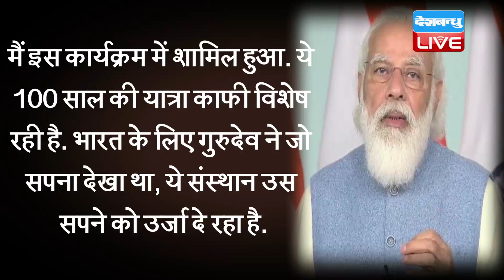विश्वभारती से मिली राष्ट्रवाद की प्रेरणा-PM Modi | PM Modi Full Speech | Visva-Bharati Univ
विश्वभारती से मिली राष्ट्रवाद की प्रेरणा—PM | विश्वभारती यूनिवर्सिटी में शताब्दी समारोह का आयोजन |